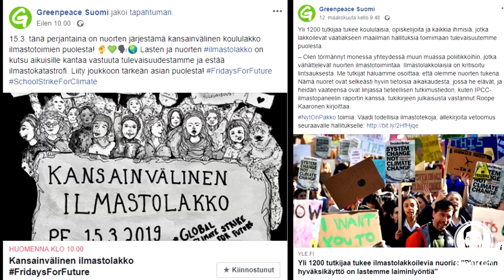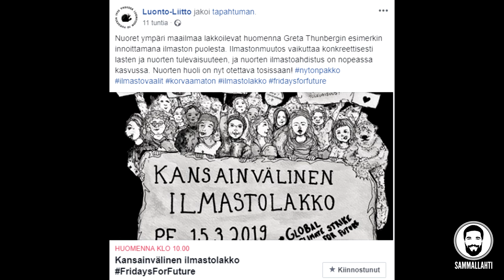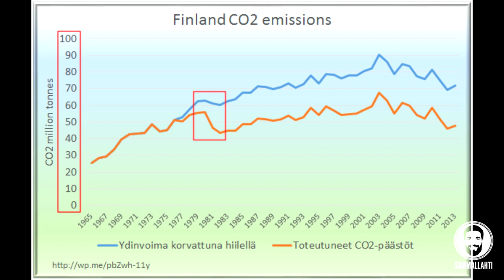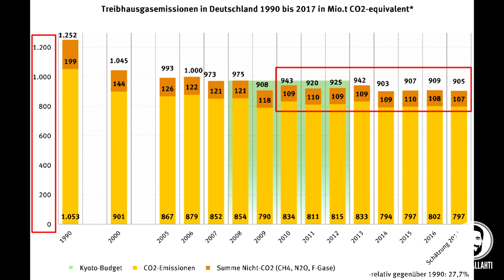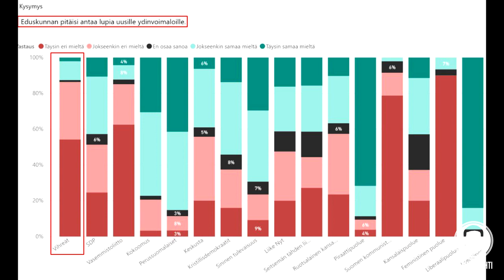Ilmastolakkoilijat! Älkää uskoko vääriä profeettoja